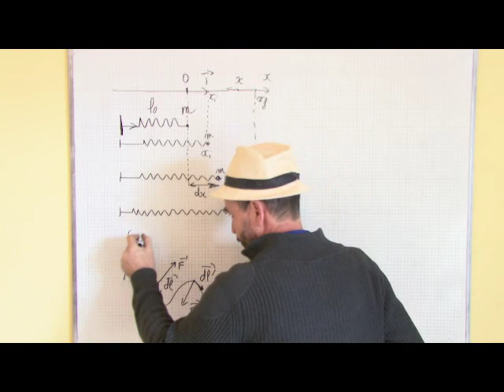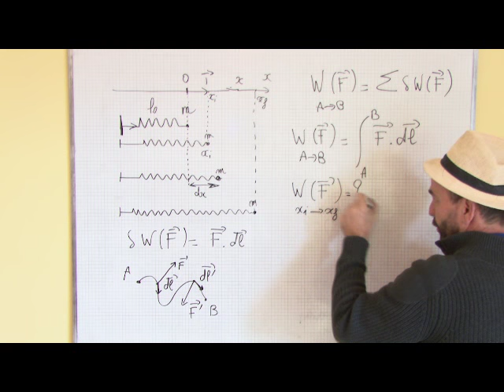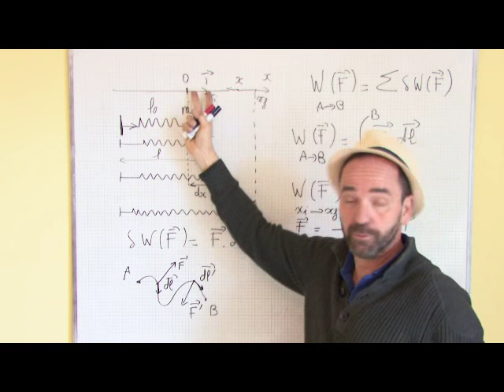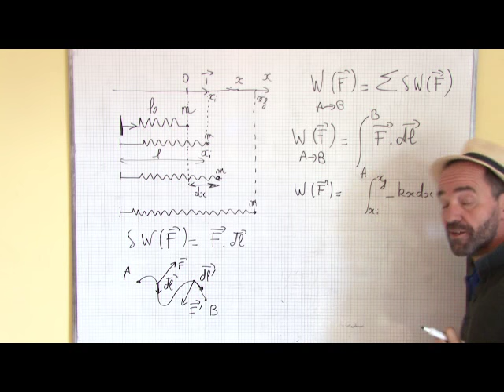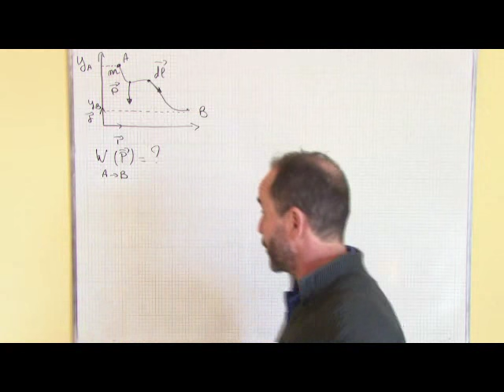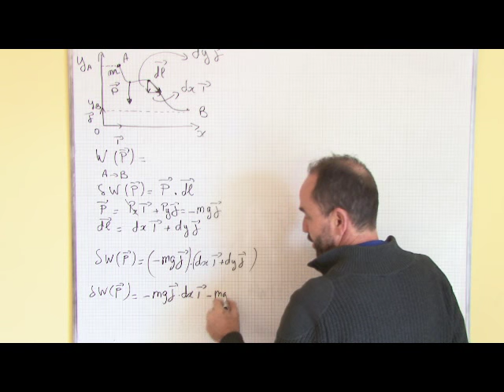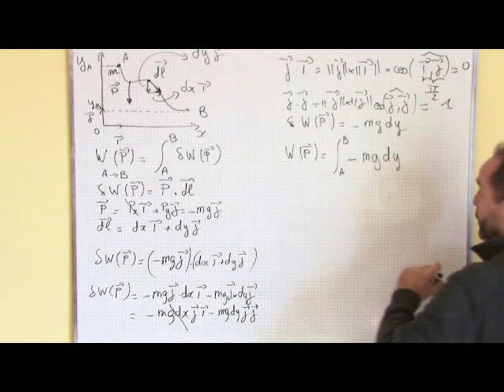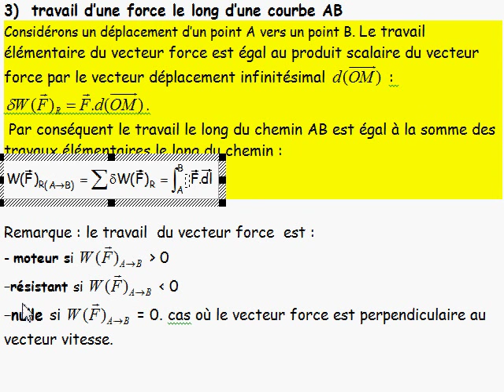puissance, énergie, travail / I-3 travail d'une force le long d'un chemin AB